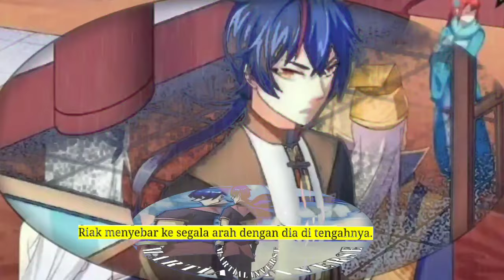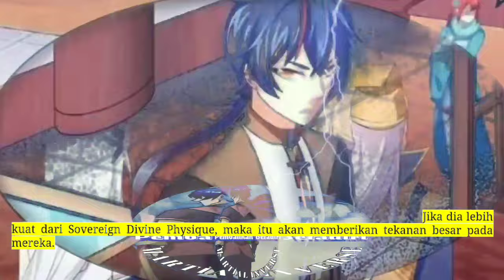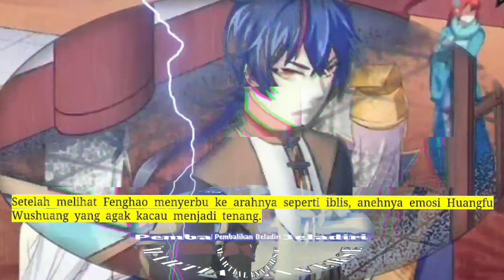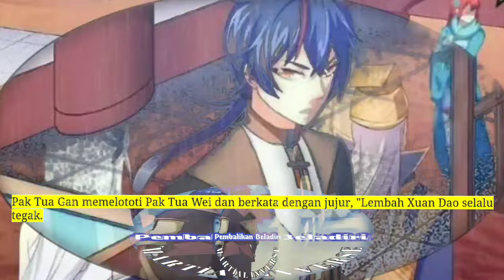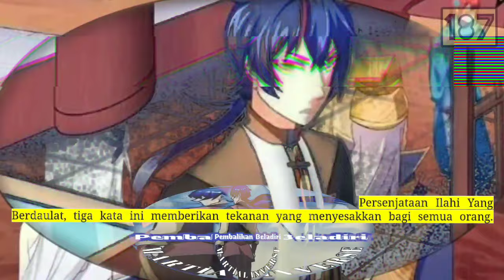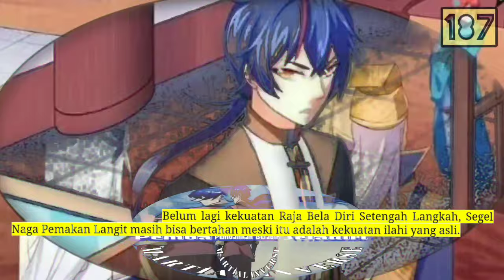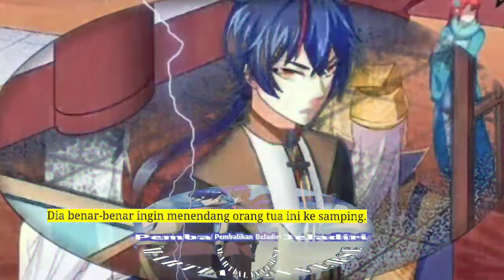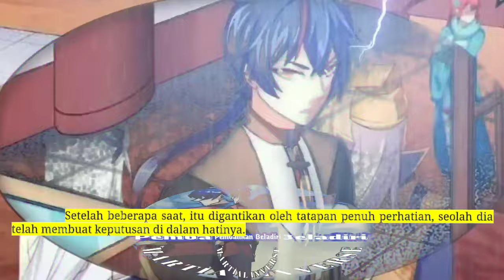Pembalikan Beladiri season 187